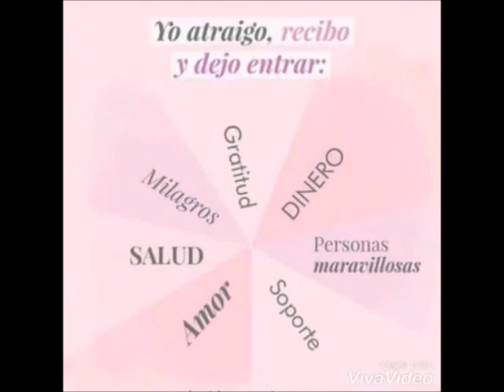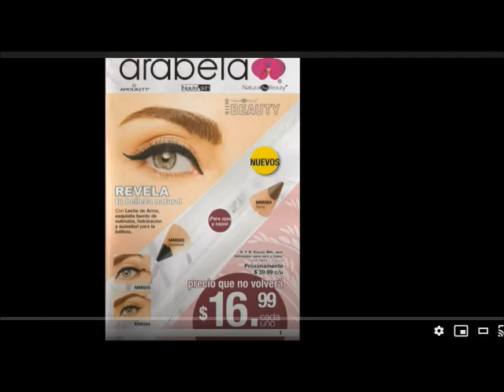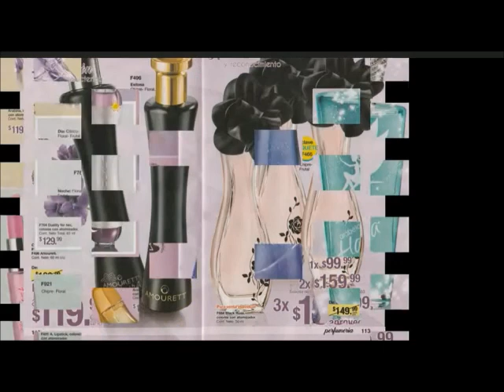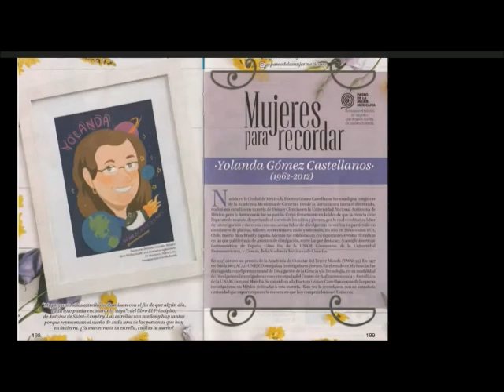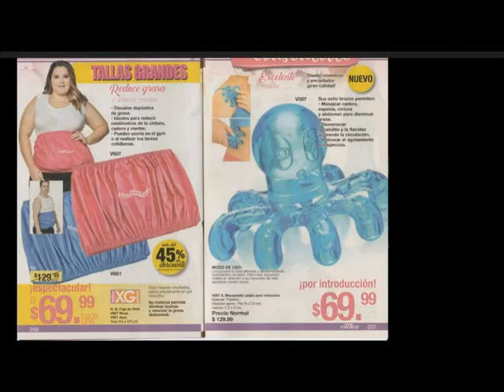ARABELA C20 MÉXICO 2020